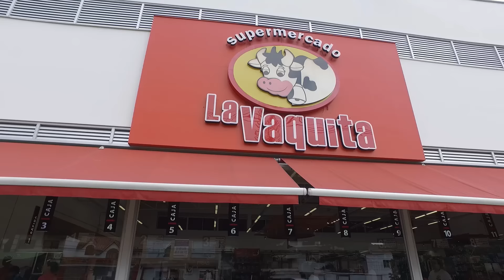PROMO VIVIENDATÓN 2017 - LA VAQUITA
Informes en el (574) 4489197 o escríbenos al 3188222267.